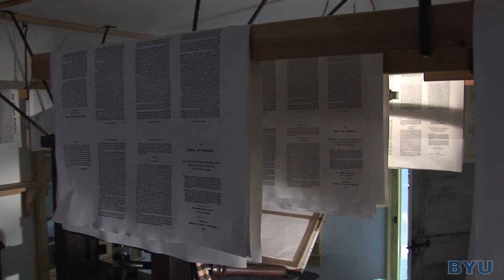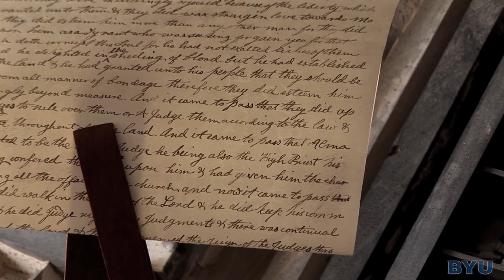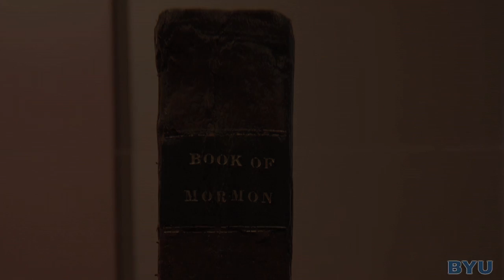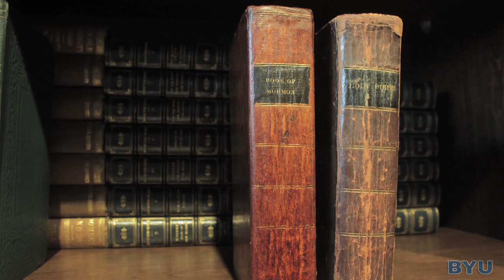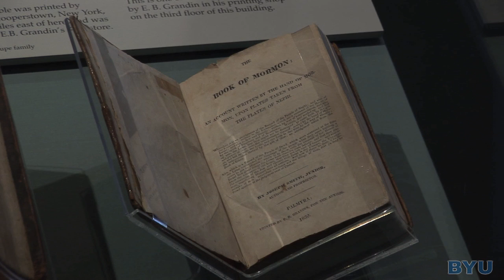Book of Mormon Publication: EB Grandin Printing Bookstore and Press, Palmyra, NY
Egbert Bratt Grandin was a 23-year old printer in downtown Palmyra, New York contracted to print 5,000 copies of the Book of Mormon for $3,000. For such a young man, and such a new business typesetting and producing such a large order was daunting. At over 500 pages, utilizing 37 “signatures,” or, in other words, 16 large sheets folded and cut into book-sized pages, the project moved forward. On March 26, 1830, the first copies of the completed Book of Mormon came off the press and were advertised for sale at $1.75.